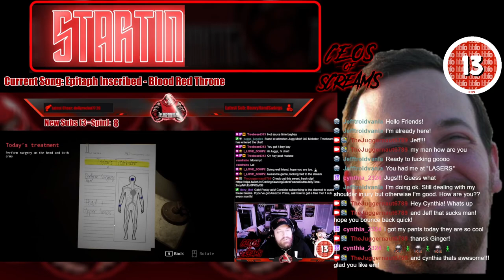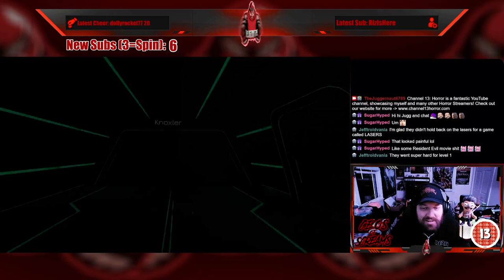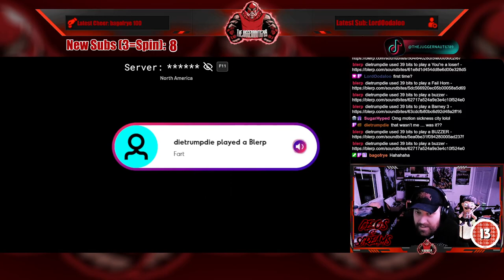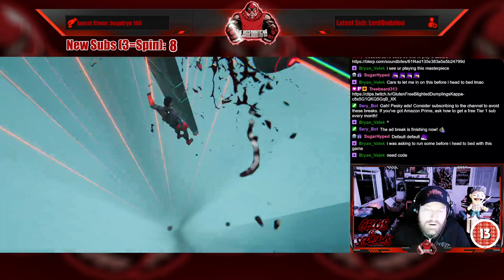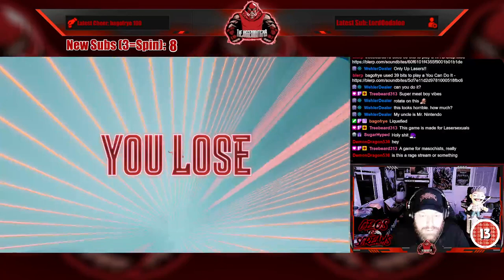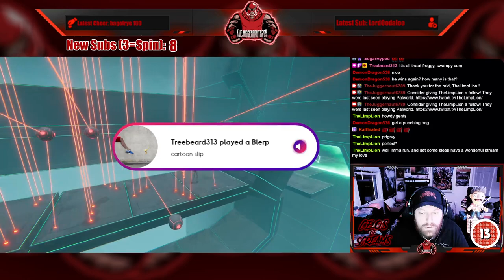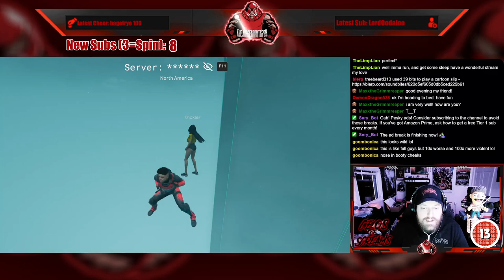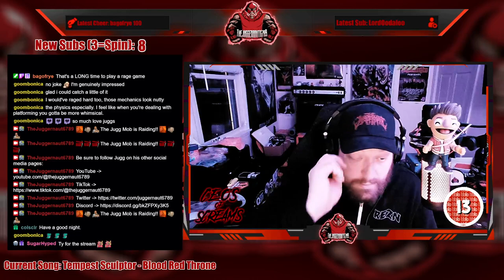Full Stream - January 29, 2024 - (LASERS)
Recording from January 29, 2024 over on Twitch. Jugg plays LASERS!

00:00 Intro/Clips
08:00 Just Chatting
12:18 LASERS
02:25:57 Outro/Raid